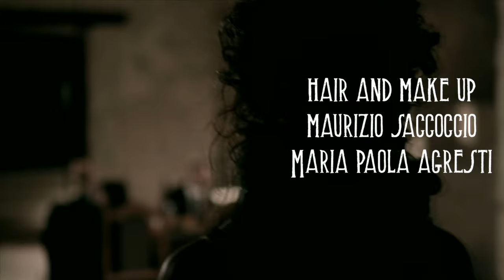AEMAET - The iconoclast (Official video)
AEMAET 'The iconoclast', singolo tratto da "Human Quasar" (Red Cat Records)

Autori e compositori: Aemaet (Cristian Suardi, Cristian Ciccone,
Stefano Di Russo, Giovanni Ialongo)

Regia: Paola Rotasso

Fotografia: Davide Manca

Actress: Valentina Reggio

Produttore esecutivo: Alessandro Guida

Assistente regia: Yasmine Ghaly

Trucco e Parrucco: Maurizio Saccoccio e Maria Paola Agresti

Assistente produzione: Irene Zambigli

Operatore: Paola Rotasso e Davide Manca

Montaggio e color correction: Paola Rotasso

Foto di scena: Tullio Calestini

Location: Castello medievale di Itri [LT] (si ringrazia Nicola)

Etichetta: RED CAT RECORDS

Distribuzione: Audioglobe/The Orchard

Ufficio stampa e management: Red Cat di Alice Cortella